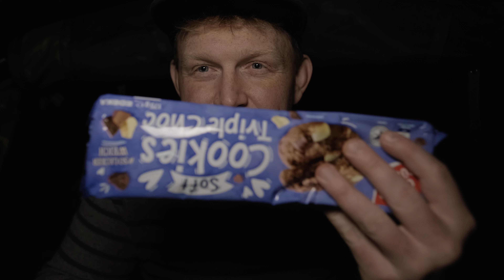Karpfenangeln - Kann es hier Karpfen geben?